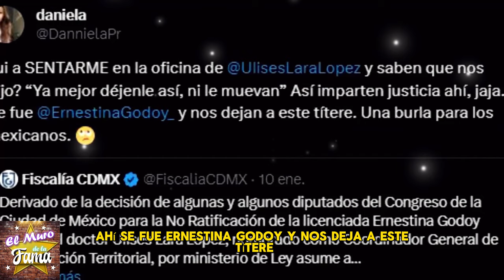😪“RECIBÍ UN BALDE DE AGUA FRÍA”Daniela Parra Recibe Devastadora noticia de su papa😡